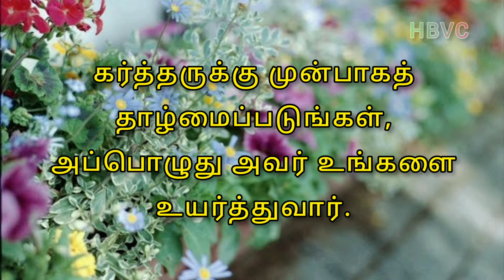Holy Bible Verse Channel || வேத வசனம் || 24/09/2021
Musician: @iksonmusic